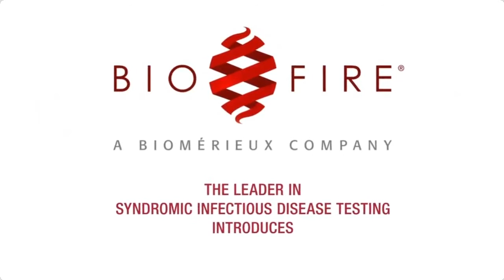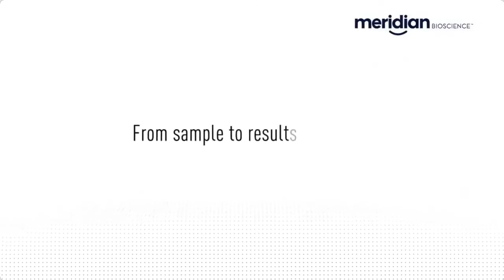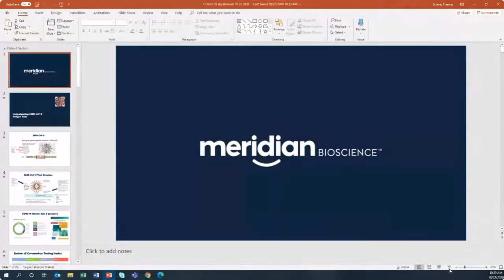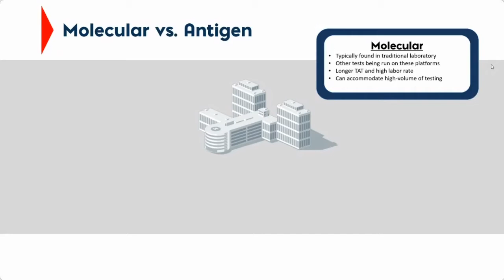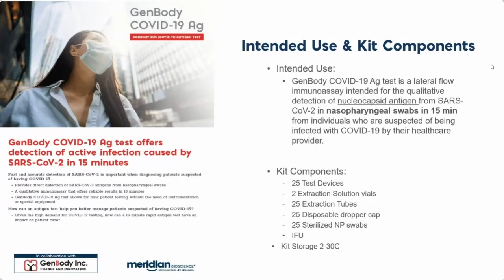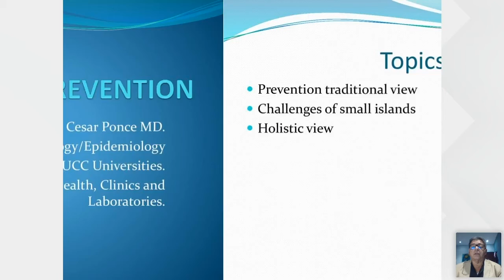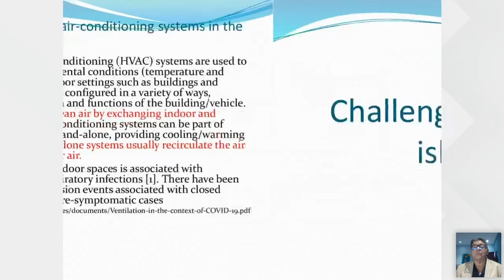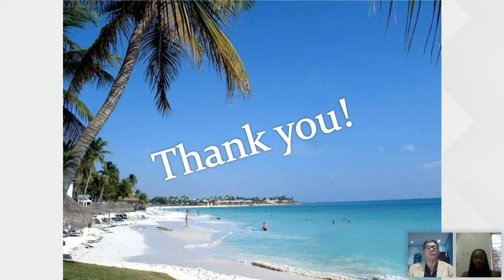3rd Caribbean Antimicrobial Stewardship webinar - 22 October 2020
The theme of the 3rd Caribbean Antimicrobial Stewardship webinar in the month of October 2020 was: Infection, Prevention and Control.

With guest speakers:
Frances C. Esteve (Marketing and Product Manager, Meridian Bioscience)
Topic: understanding SARS-CoV-2 Antigen Tests

Cesar  Ponce (Clinical Microbiology Adviser, Public Health Adviser)
Topic: Infection and prevention challenges, during the Covid-19 Pandemic for small islands.

The moderator for this event was: Dr. José Melissa Davy (Infection Control Officer at Milton Cato Memorial Hospital at St Vincent & The Grenadines